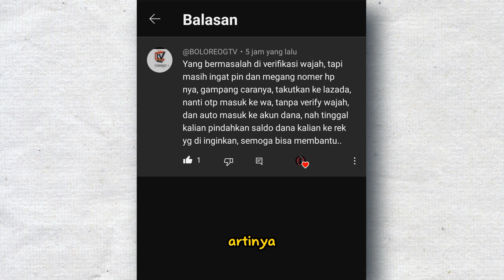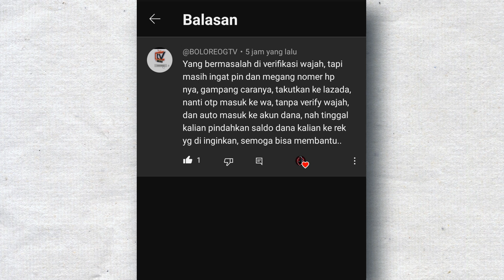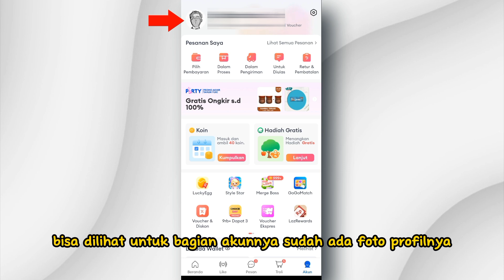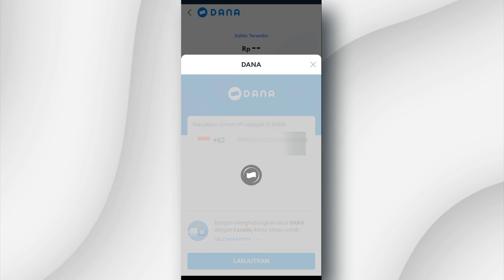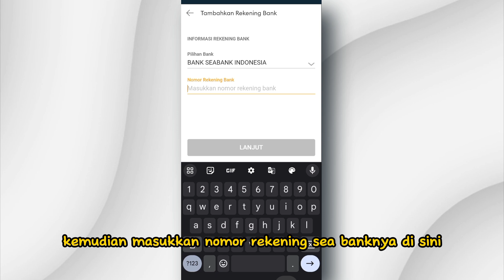✅ Cara Pindahkan Saldo DANA dari Akun GAGAL LOGIN - Tautkan Lazada dengan DANA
Video ini berisikan tentang solusi cara mengatasi akun dana tidak bisa login terbaru karena gagal verifikasi wajah di aplikasi dana dengan menautkan lazada dengan dana,cara tarik saldo lazada ke rekening, cara cairkan saldo lazada ke rekening bank.